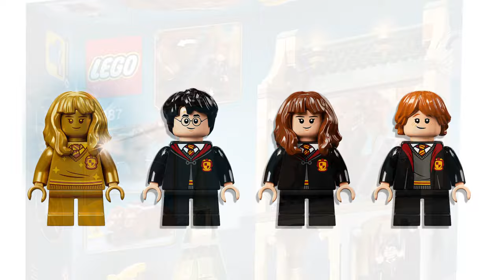LEGO HOGWARTS FLUFFY ENCOUNTER !!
Pieces        -            397
Price           -            £34.99